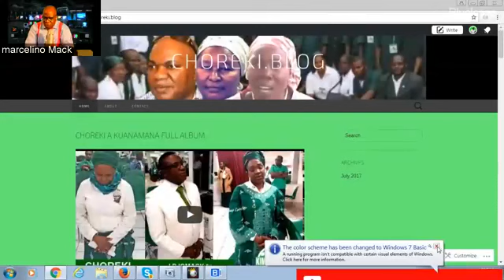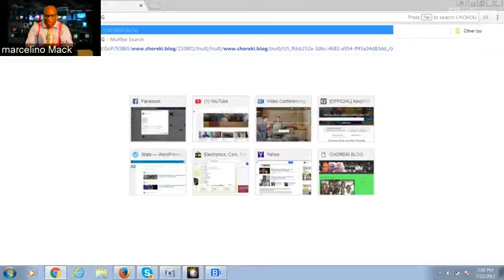DJOMACK AZUI PRESSION A TIKI KOSALA BA VIDEOS TRISTE NOUVELLE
DJOMACK AZUI PRESSION A TIKI KOSALA BA VIDEOS.
TRISTE NOUVELLE MAIS A BIMISI BA VIDEOS TOP SECRETS EN DIRECT GRAVE